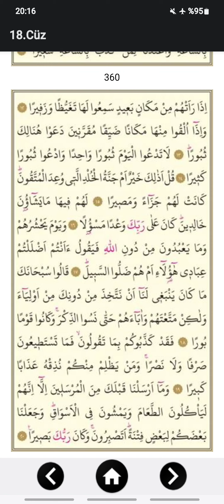Cüz 18 Kur'an ı Kerim